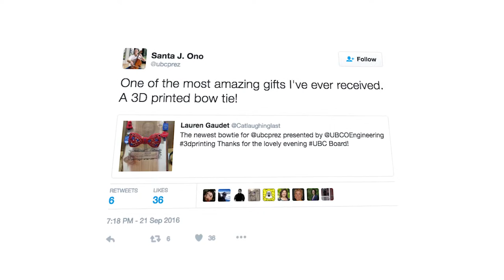3D Bowtie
UBC President Professor Santa Ono received a unique gift from the School of Engineering at UBC's Okanagan campus in September 2016.  An inter-disciplinary team headed by senior instructor Ray Taheri built a 3D bowtie with magnetic accessories.